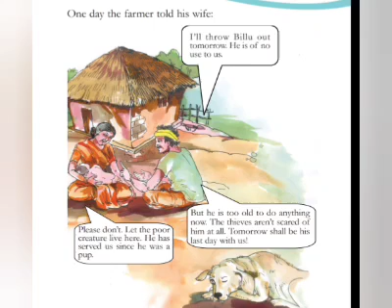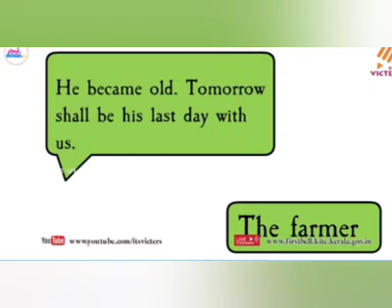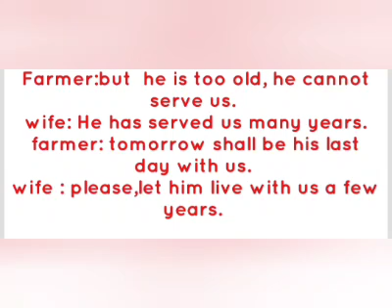First bell 2.0 Std 3 English worksheet July 15/21